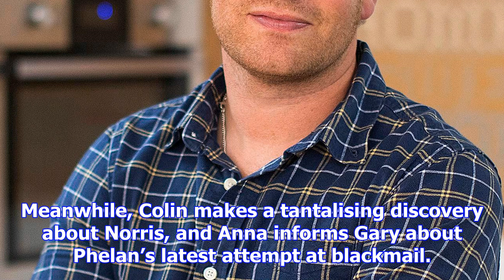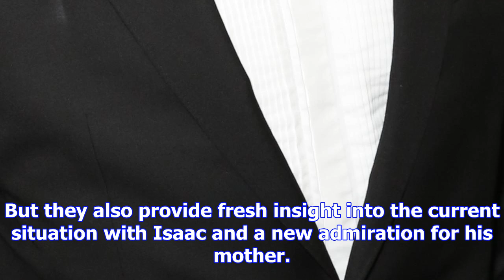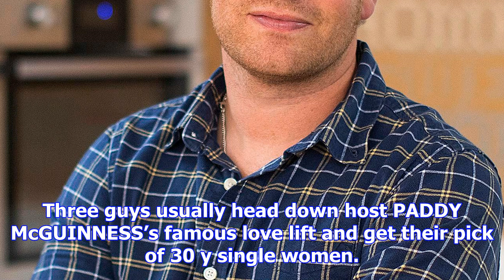Tv chef jamie oliver, 42, says he may retire to spend more time with his family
HE has notched up 18 years on telly and cranked out more than 30 cookery shows to become one of our ...